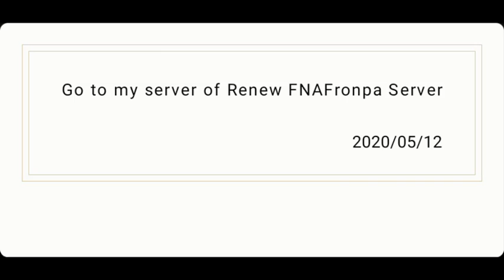New Server and The Old Server it's Trash Now